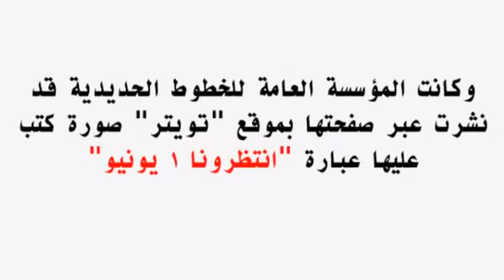مفاجأة الخطوط الحديدية السعوديه. في (١)يونيو